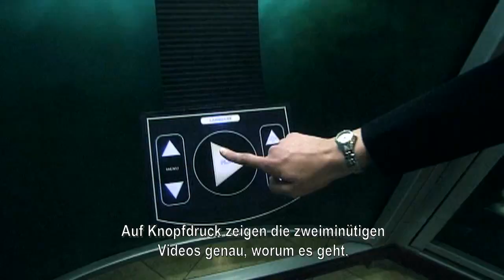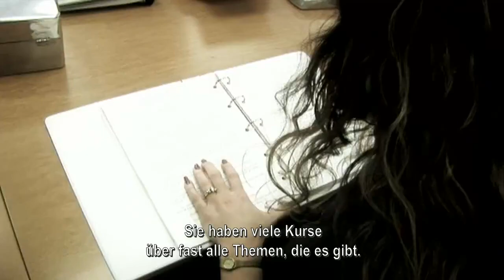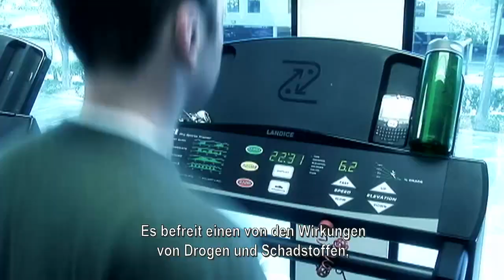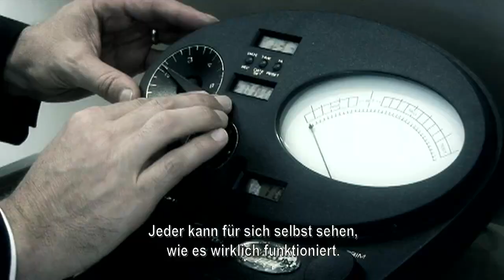Im Inneren einer Scientology Kirche | Urteilen Sie selbst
Es gibt über 10.000 Scientology Kirchen, Missionen und Gruppen auf der Welt. "Inseln der spirituellen Freiheit" oder "gesitig-kulturelle Ruhepunkte" sind treffende Beschreibungen. Waren Sie schon mal in einer Scientology Kirche? Es gibt regelmäßig Tage der offenen Tür z.B. in der Scientology Kirche Hamburg, Berlin, München, Stuttgart, Düsseldorf, Frankfurt, etc.
Es lohnt sich. Es ist eine besondere Erfahrung. Dass Scientology eine Sekte ist, widerlegt sich ziemlich schnell von selbst. Unternehmen Sie mal eine Reise ins Innere der Scientology und besuchen Sie eine Kirche, schauen Sie selbst, urteilen Sie selbst und unvoreingenommen. Danke!